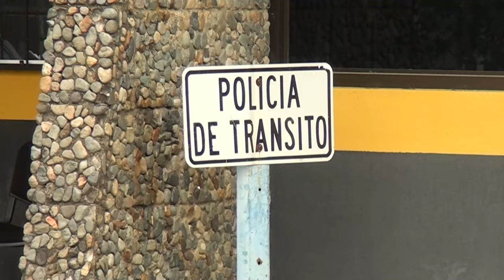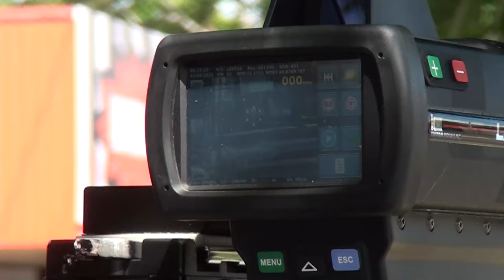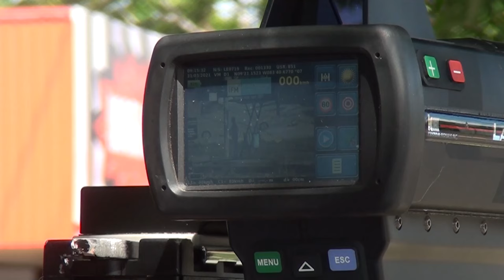Aumenta la cantidad de personas jóvenes que son atendidas por accidentes en motocicleta